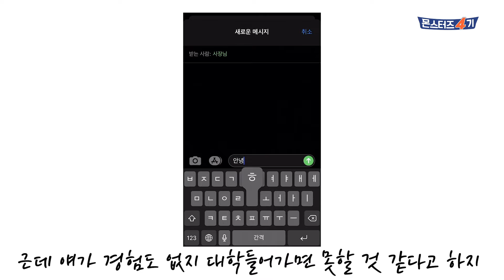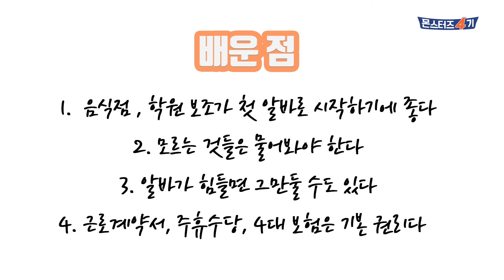A로부터 걸려온 전화 (알바몬 서포터즈 몬스터즈4기)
by. 몬스터즈4기 김예진